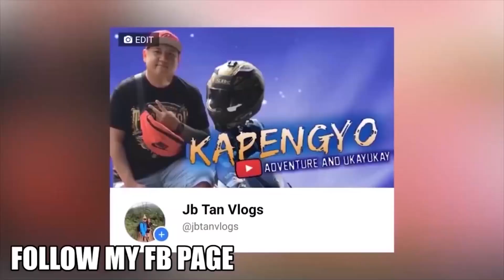INOUE IYAK! SEAN GIBBONS PINABABALIK NA SI CASIMERO SA MP PARA ILABAN KAY INOUE